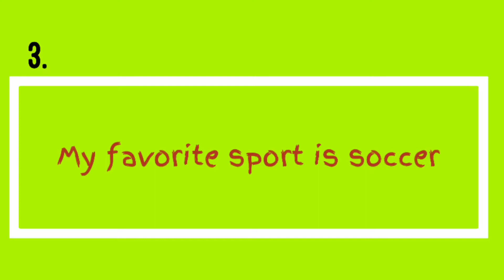5 things you didn’t know about AC Vlogs